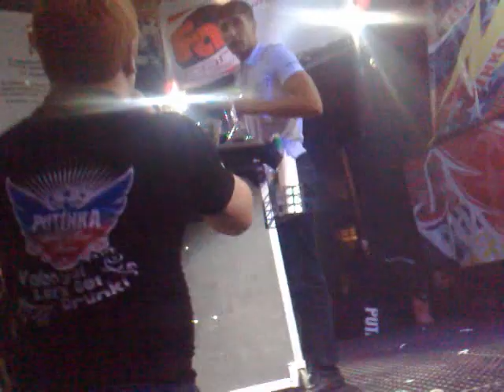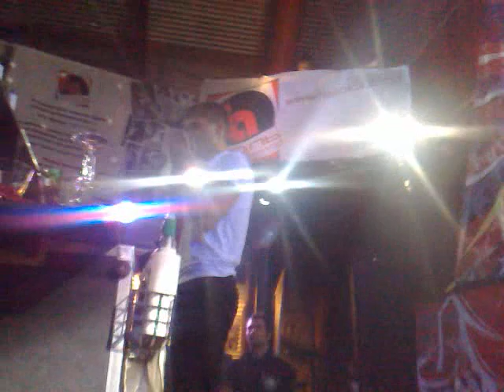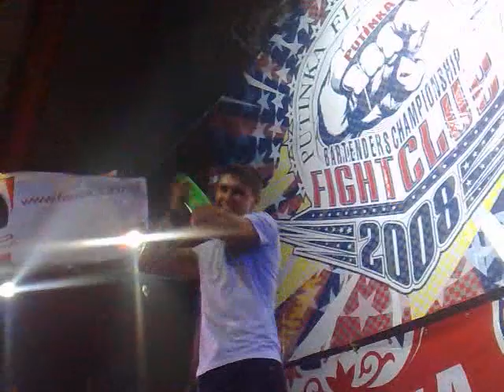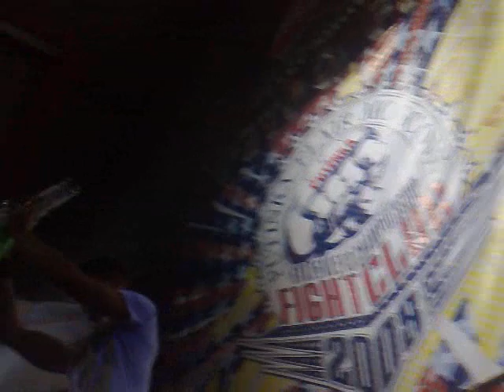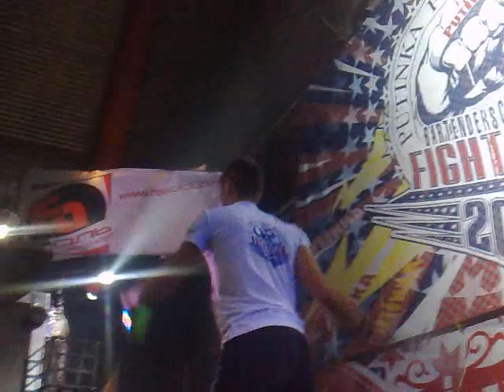Putinka Flair (Yarik)